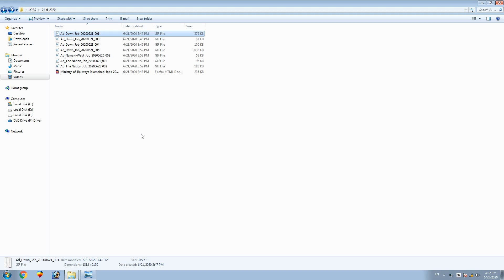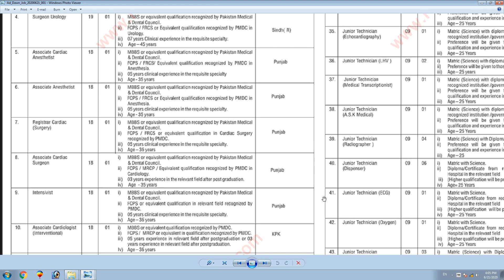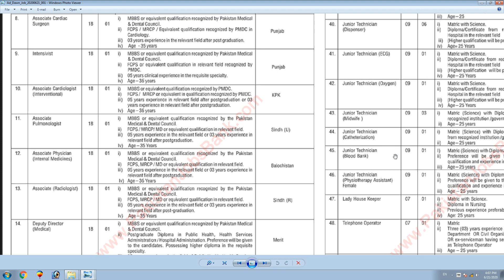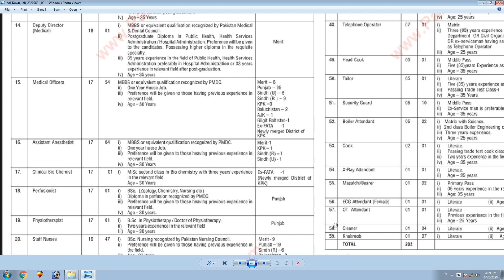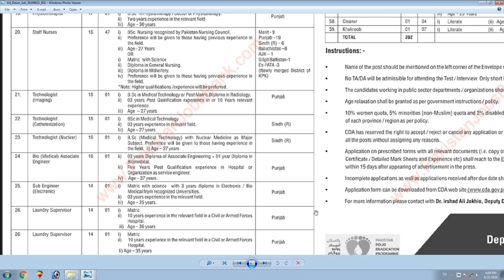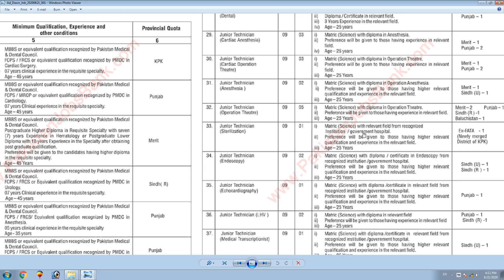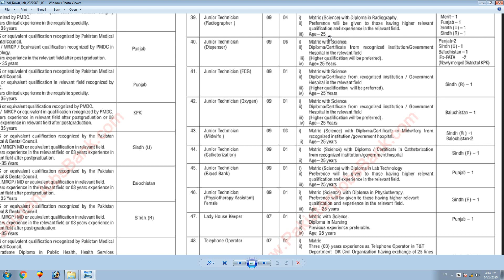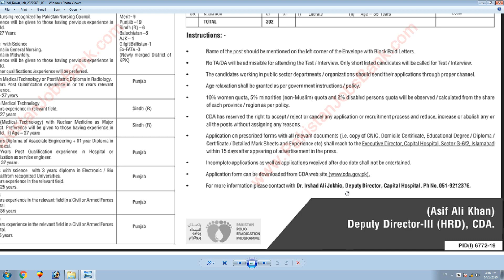CDA / Capital Development Authority Jobs 2020 For Male and Female